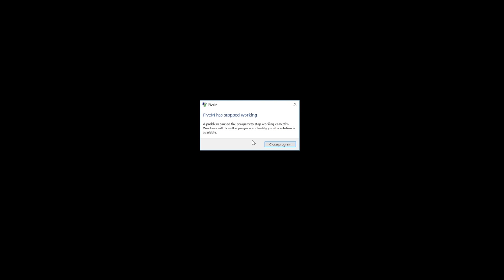GTA 5 Roleplay - DOJ 178 - Insurance Scam (Criminal)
Join Polecat and myself along with DOJ in FiveM when we attempt a insurance scam but things take a turn!

►Music▼
♫ 'Ark' by Ship Wrek & Zookeepers